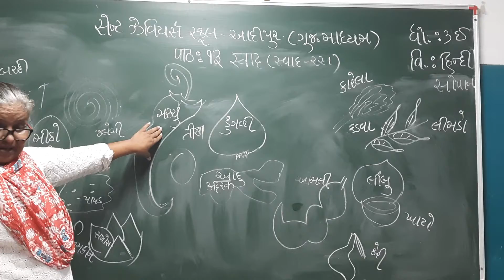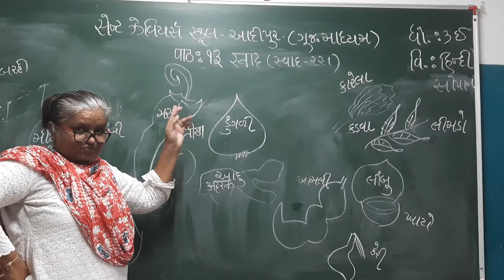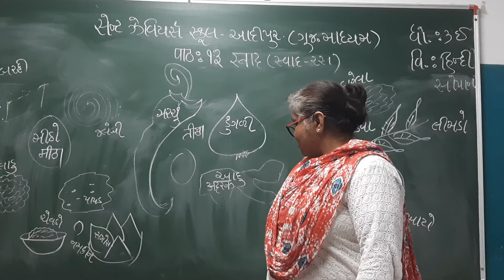Std:-3E Sub:-hindi sopan L-13